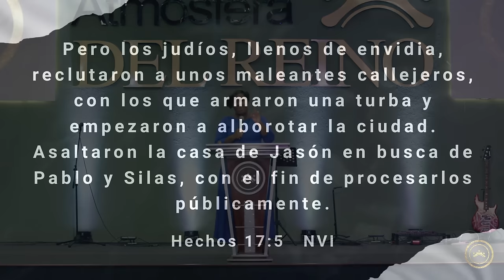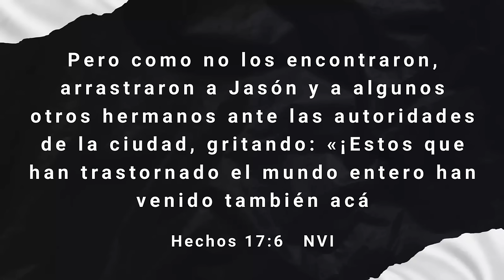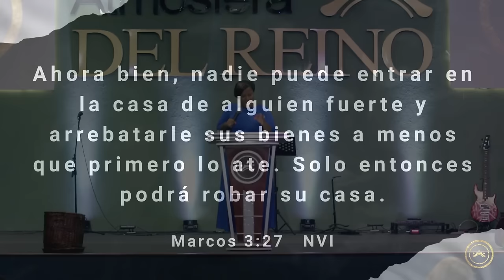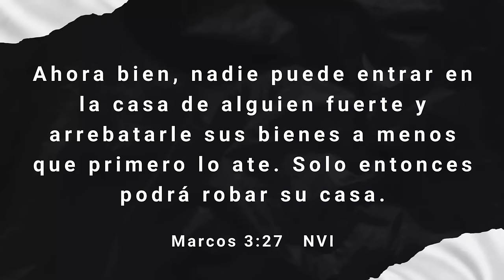DESATANDO EL PODER DE TU INFLUENCIA / APÓSTOL KEY LEWIS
BANCO GENERAL 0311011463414- Cuenta corriente- COMUNIDAD CRISTIANA CASA DE MI PADRE

BANISTMO 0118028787- Cuenta de ahorros- KEYSHA ZUSETH DE HOYOS DE LEWIS

YAPPY 61516487